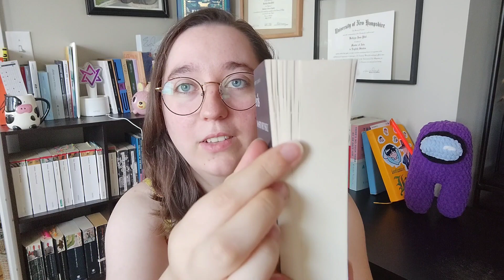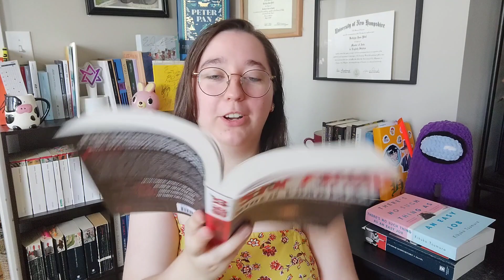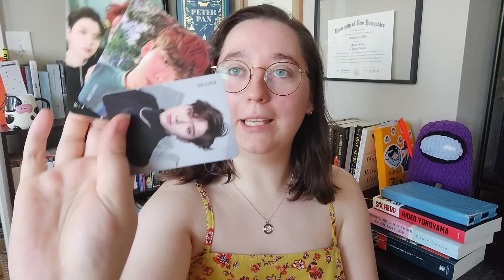Currently Reading 05.22.2021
SIPSBY LINK: N/A coming soon.

*MY CATS AND DOG ARE ALL RESCUES! Always consider RESCUING over BUYING an animal!!